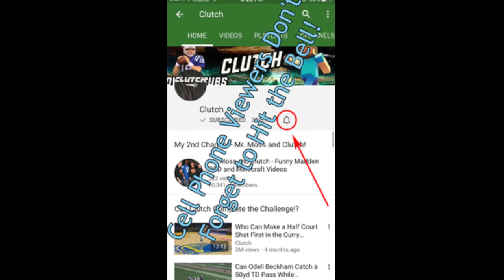Clutch Intercepts Tom Brady FIVE Times in the MUT17 Playoffs!! Randy Moss Catches a 90yd TD Pass!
What up y'all!! I also complete funny challenges of popular plays in the NFL and NBA on Madden 17 and NBA2k17. I hope everybody enjoys the gameplay!

I am a YouTuber partnered with BroadbandTV therefore I have lawful access to the music and sound effects produced by the websites named above.

Clutch
Funny Gameplay